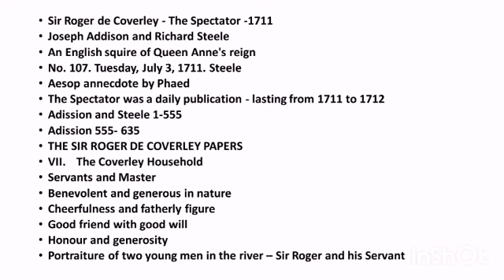The Sir Roger De Coverley Papers - The Coverley Household by Richard Steele Summary in Tamil